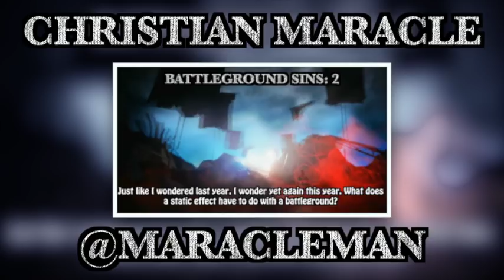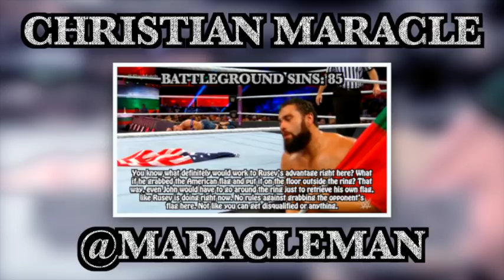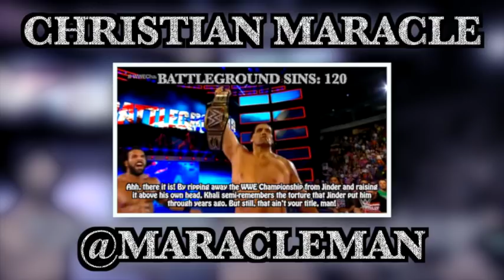Everything Wrong With WWE Battleground 2017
WWE Battleground 2017 featured a few good matches, a few bad matches, the return of the Punjabi Prison ... and gave us a LOT of sins! Enjoy the next WWE Sins!

WWE Mini Sins & more ROH Sins to come in the upcoming days. Next full length WWE Sins also starts with a B. Also, thumbnail was created by Adam's Wrestling Show. Looked pretty awesome! Thanks, dude!

Think Optimistically!